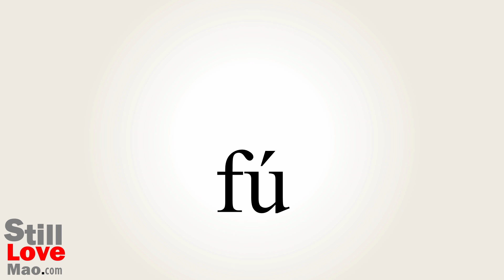How to Say Spoke in Chinese